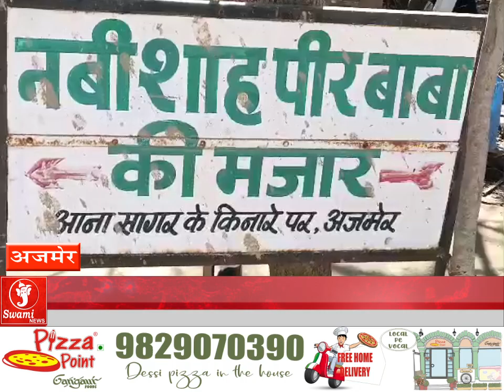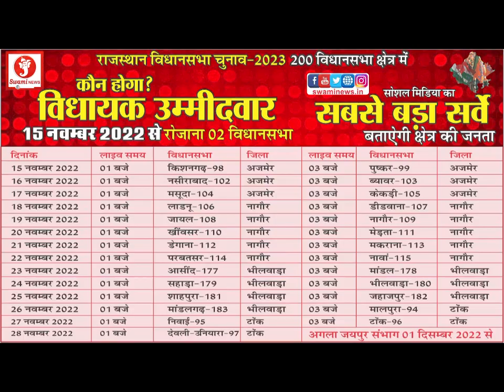Nabi Shah Peer Baba का मनाया Urs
आनासागर झील के किनारे स्थित नबी शाह पीर बाबा का दो दिवसीय उर्स बड़ी शानो शौकत के साथ मनाया गया  उर्स के मौके पर कुरान खानी हुई और जुलूस के रूप में चादर पेश की गई खिदमत गार  इकराम ने कहा कि यह पीर बाबा की मजार  बहुत पुरानी है यहां हर मन्नत के लोग आते हैं और अपनी दुआएं पाते हैं